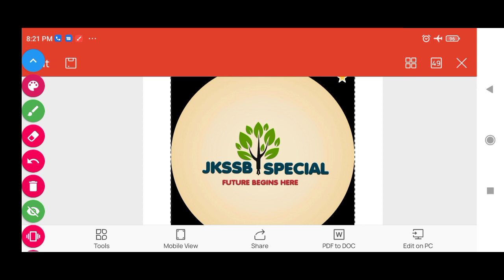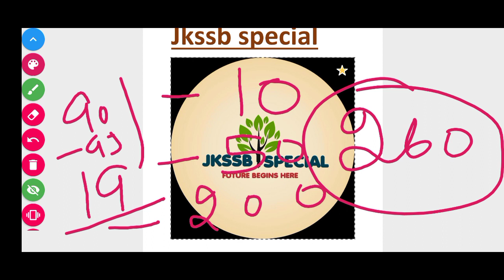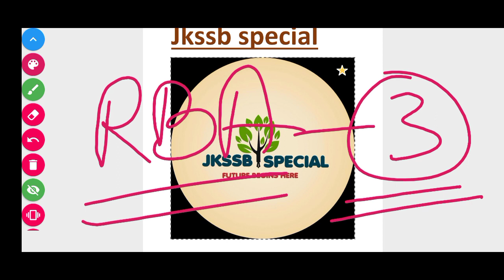Exact cutt off For FAA